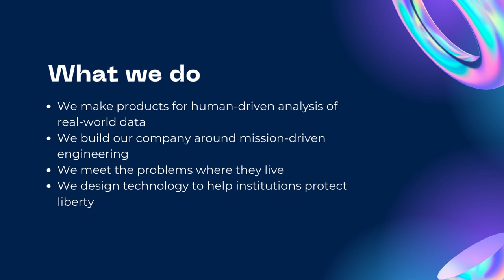Contoh Company Profile Slide Presentasi Powerpoint, Jasa edit Presentasi Powerpoint Animasi, Tech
Jasa Edit Video Promosi Contoh Company Profile Slide Presentasi Powerpoint, Jasa edit Presentasi Powerpoint Animasi, Tech Tech Company Atau

Daftar Isi
00:00 - Intro Pptpixel
00:18 - Contoh Iklan Profesional